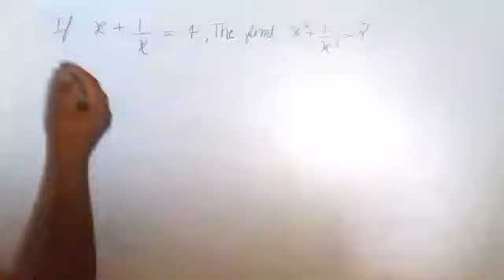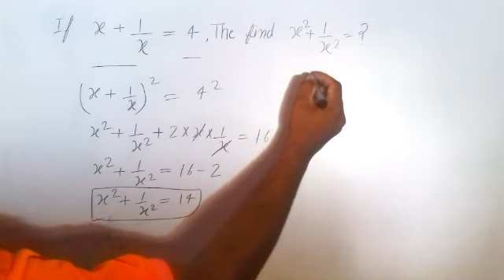इसका उत्तर दो find the values answer kya hoga